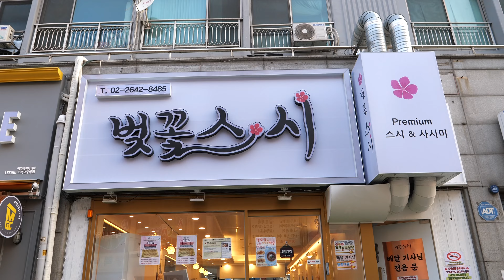오픈 2년만에 연매출 120억 역대급 연어 스시?! 한달 연어 10톤씩 팔리는 일본식 붉은 연어 초밥 Giant Salmon Sushi - Korean Street Food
오픈 2년만에 연매출 120억 올린 붉은 연어 스시?! 한달에 연어 10톤씩 사용하는 일본식 숙성 연어 초밥 Giant Salmon Filletting, Sushi  Making - Korean Street Food

[서울, 목동, 벚꽃스시]

💌가격(Price)
연어 한판 10피스 : 17,900원
연어롤 : 11,900원
💌위치(Location)